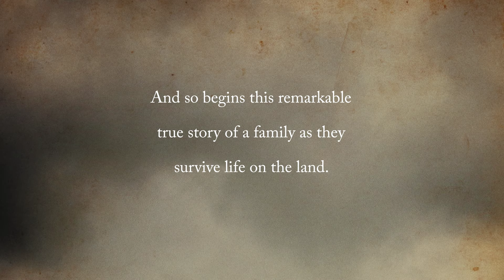The Long Goodbye Book Trailer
My mother is dead,
my father killed her

And so begins an extraordinary memoir by outstanding new talent P.J. Parker.

Spanning three generations, The Long Goodbye takes us deep into the lives of an Australian family as they survive record-breaking floods, outlast epic droughts and face the unforgiving realities of life on the land.

This remarkable true story of grit and resilience depicts a family at their zenith, set against the spectacular backdrop of rural Queensland where life and death are never far apart.

But not even the harshness of the Australian landscape can prepare them for what is to come.

Written with astounding lyricism, warmth and humour, The Long Goodbye is a deeply moving memoir about the unbreakable bonds of marriage, love and family. And it poses the most heartbreaking moral dilemma of all: when a loved one is suffering, is euthanasia the answer?

Published by Hardie Grant Books